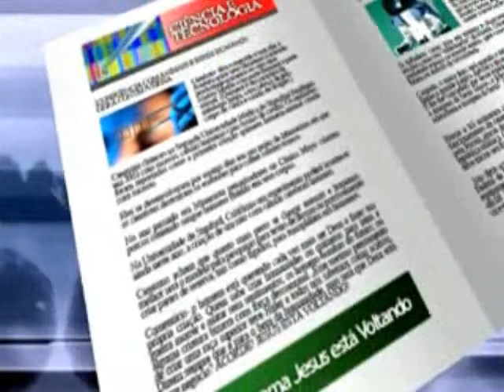Jesus Cristo x super homem